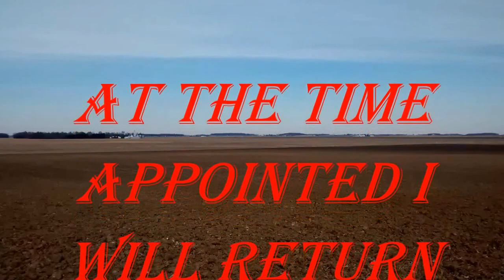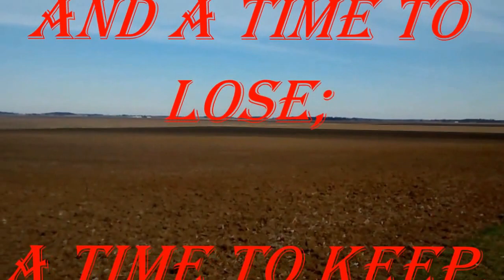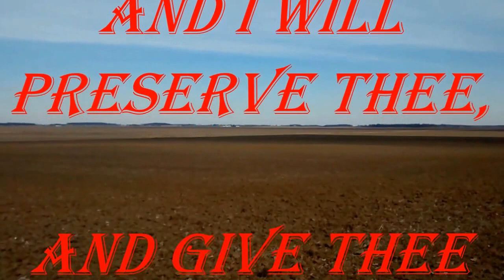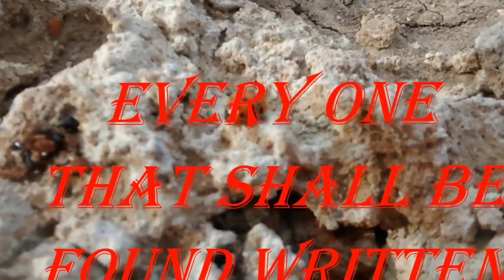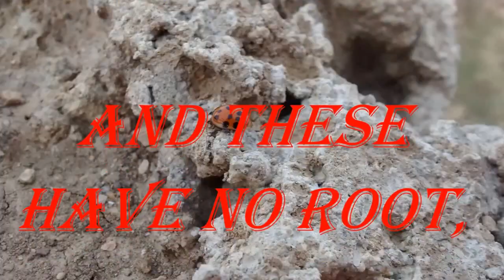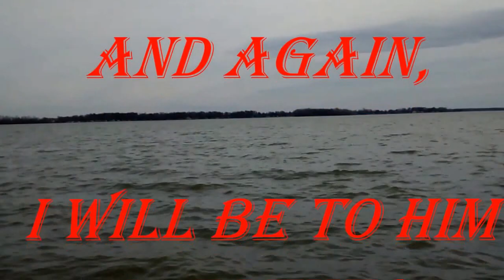IS THERE ANYTHING TOO HARD FOR THE LORD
IS THERE ANYTHING TOO HARD FOR THE LORD is a video with Barren Landscape... Barren Rock with Single Life form climbing up steep cliffs... Fall Lake shot into the sunset... With the sounds of Wind... Waves... And the Beautiful Spirit filled music of DIANA LONGWELL SINGING IN THE SPIRIT the song PRAISE THE LORD. Video By The Village Carpenter World Wide Ministries, Publishing House, Bible School, OS Publishing and Me Shed Church at God’s House International see TheVillageCarpenter.info Father God… Thank You For A Wonderful Day GOD BLESS YOU WE’LL SEE YOU IN HEAVEN WITH JESUS...